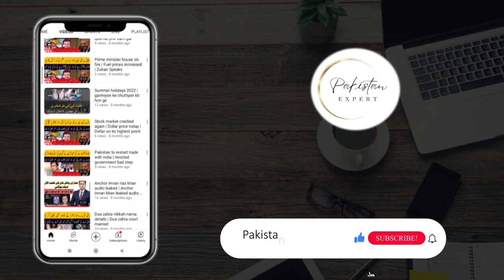Qavi khan passed away | TV actor qavi khan passed away | Pakistan Expert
Veteran film and television actor Qavi Khan has passed away in Canada. He was 80 years old.

A recipient of the Pride of Performance award, the senior actor was staying with his children in Canada these days owing to his illness.

He was said to be suffering from cancer, and was being treated in Canada.

Prime Minister Shehbaz Sharif and caretaker Punjab Chief Minister Mohsin Naqvi offered condolences on the death of the veteran actor.

Qavi Khan was one of the first actors of Pakistan Television Corporation when it was launched in 1964 with its drama Nazrana.

The legendary actor had reportedly spoken to senior actor Sohail Ahmed on phone today (Sunday).

He was also a recipient of the Sitara-e-Imtiaz, three Nigar Awards, and Lifetime Achievement Awards from Radio Pakistan and PTV.

Mr Khan was recently honored with the Aitraf Kamal Award by the Arts Council of Pakistan Karachi for his services to the field of arts

Born on November 15, 1942 in Peshawar, Qavi Khan appeared in more than 200 films and TV plays since mid 1960s.

He is said to have started his career as a child artist with Radio Pakistan. He later moved to Lahore and started working on television and films. Among his many notable works is the classic, Andhera Ajala, where his character of an honest policeman is remembered till date.